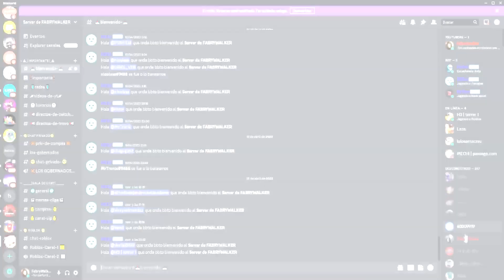🔥 COMO JUGAR AL MODO INDIVIDUAL 1vs1 🔥 (BETA) DE FARLIGHT 84! GAMEPLAY ESPAÑOL (PC)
Buenas Gente! Gracias por pasarse por mi canal🙀 ,espero que les guste mi contenido👍. el cual el mayor tiempo le dedico a los videojuegos o a videos randoms🎮.

❌ TAGS (IGNORAR):
farlight 84
farlight gameplay
far lite 84
free fire
farlight 84 apk obb download
farlight 84 gameplay español
farlight 84 descarga
farlight 84 sensibilididad
farlight 84 ajustes
farlight 84 español
farlight 84 trucos
farlight 84 noticias
farlight 84 tips
farlight 84 pro
farlight 84 controles
farlight 84 mando
farlight 84 emulador
farlight 84 mejor jugador
farlight 84 armas
farlight 84 no recoil